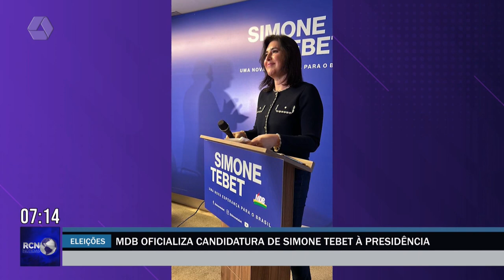MDB oficializa candidatura de Simone Tebet à Presidência da República